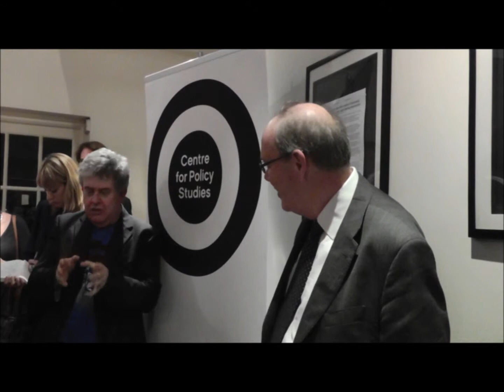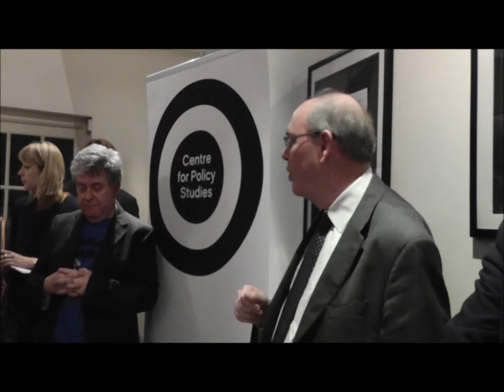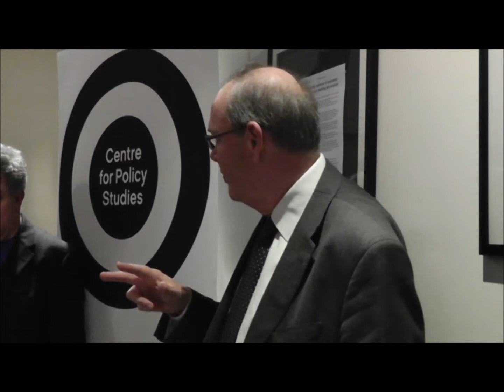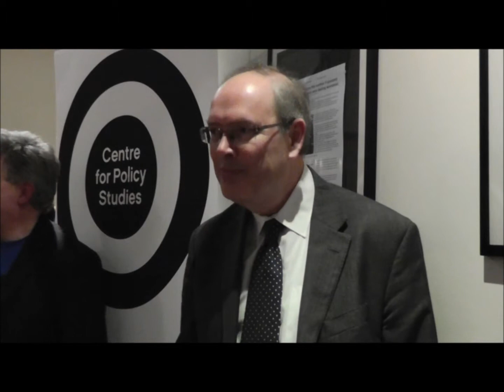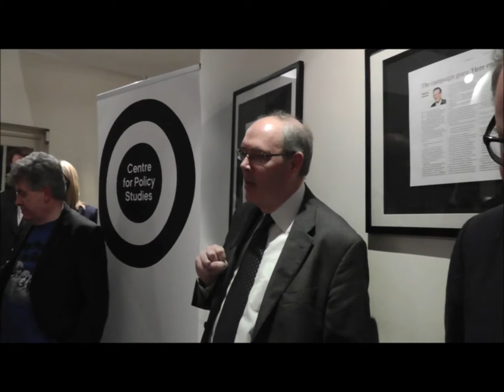Andrew Sentance on Rediscovering Growth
Economist and former member of the Bank of England's Monetary Policy Committee Andrew Sentance speaks at a book launch for 'Rediscovering Growth: After the Crisis'.

Held at the Centre for Policy Studies, 28 January 2014.